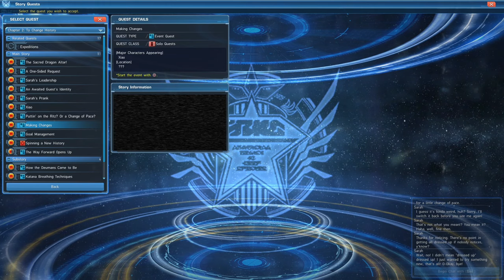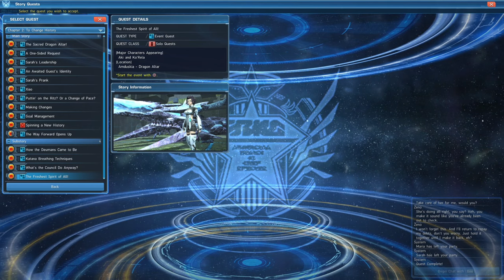VOLVAMOS ATRAS EN EL TIEMPO PARA CONTINUAR LA HISTORIA | PSO2 GLOBAL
CONTACTO